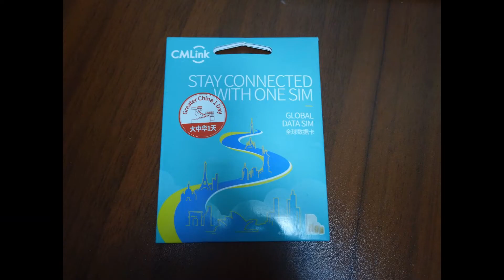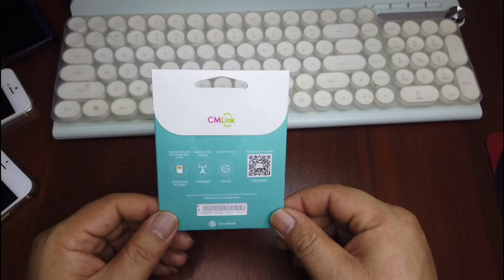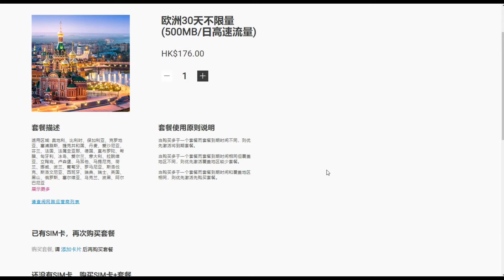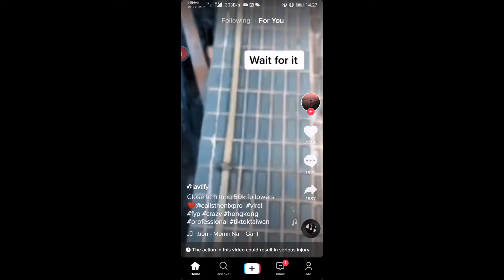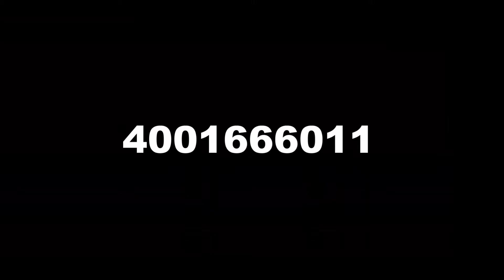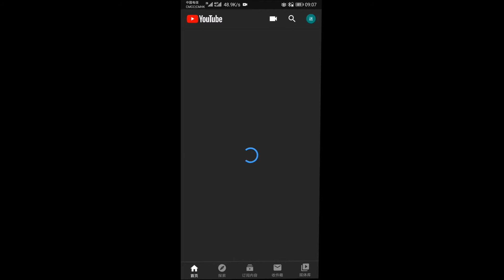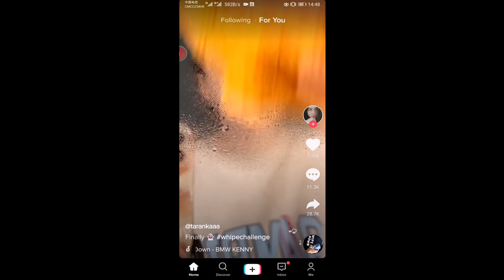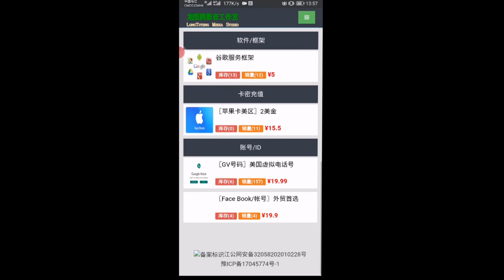漫游卡浅入水第二期：中国能用的电话卡，合法翻墙，扔掉日租卡吧，Cmlink大中华全球数据卡，超低资费超爽体验，抓紧申请，随时停售。合法翻墙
测试了48小时，结果令人满意。30天的套餐不会限速，数据卡不会过期。

尽量用GV申请，+86我没试过，可以试一下！

公众号内回复“服务”有相关免费资源和账号共享，回复“美区苹果”可收到美区苹果ID下载小火箭，付费游戏开通欢迎您在公众号留言。有任何问题公众号内直接回复关键词即可！